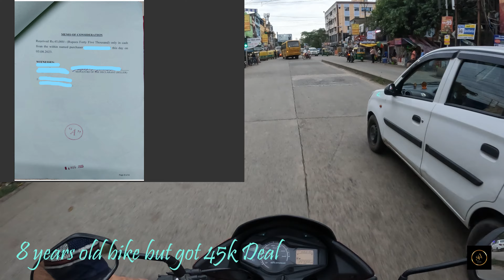Hero Galomour BS3 High Selling Bike,how I sold 2nd Hand Bike atmost demanding price at 2023 India?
Bike sell nie Worried ?? Ki vabe Nijer Bike ke Market ey high price y brikri korbe ar korle ki ways ? Esho dekhe nao safe paper work ...Ki Ki paper work thake !! All Details in one Video.